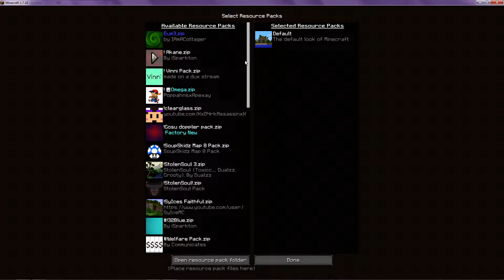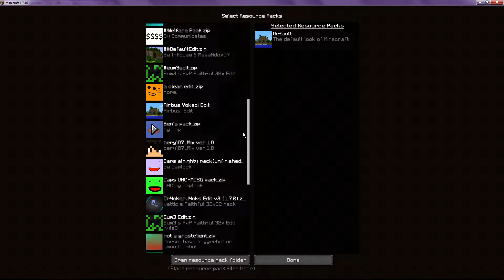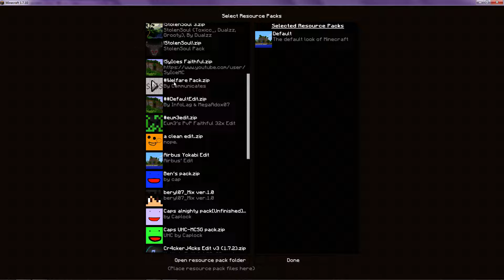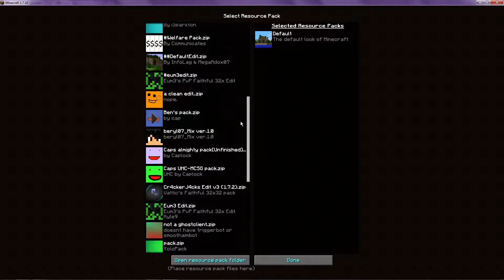When Cap thinks he's good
He's not.